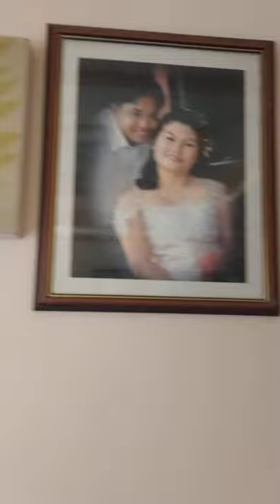Trial video vlog #65